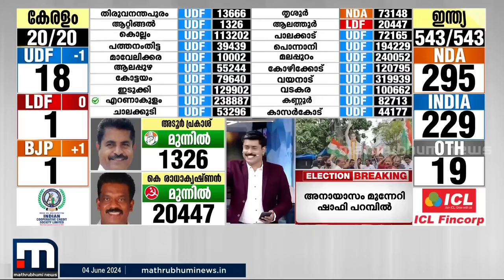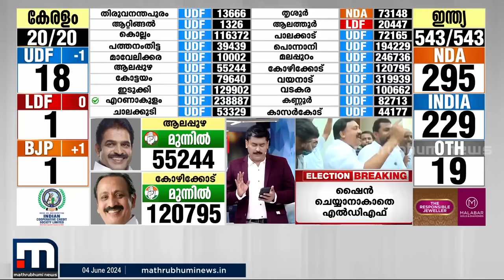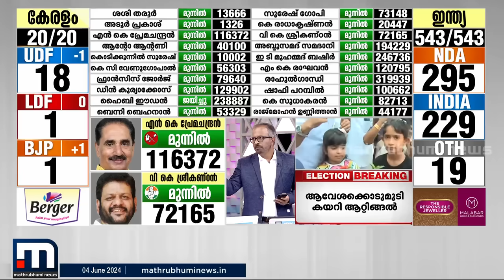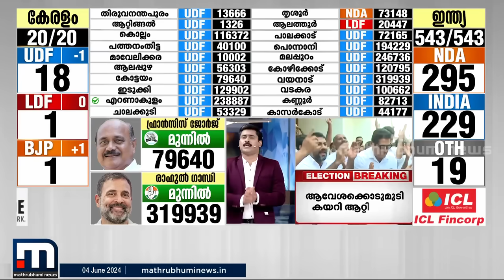മിക്ക മണ്ഡലങ്ങളിലും 2019 ലെ ഭൂരിപക്ഷം മറികടന്ന് UDF; LDF ന്റെ പരീക്ഷണങ്ങളെ പിന്നിലാക്കി വോട്ടർമാർ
Happy viewing!